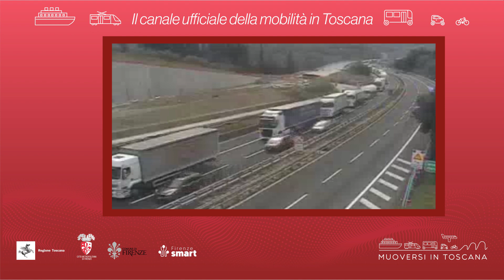Muoversi in Toscana - Edizione delle 18 del 5 aprile 2022